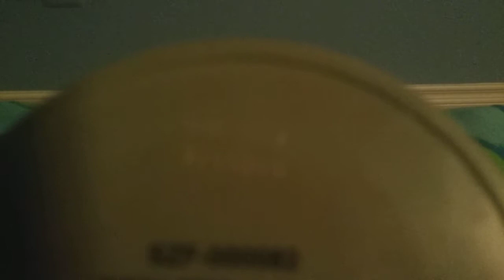A Review of my Randall Boggs Figurine from Monsters Inc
I got him off of eBay he is a Cool Lizard
He also looks like a girl